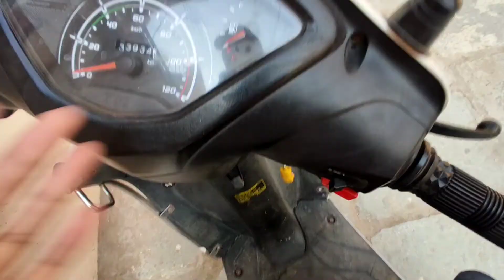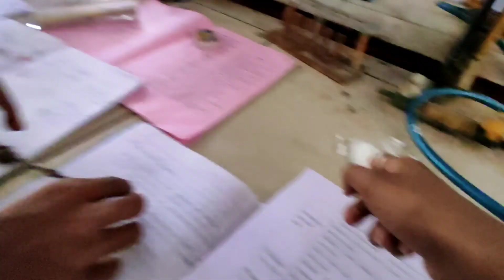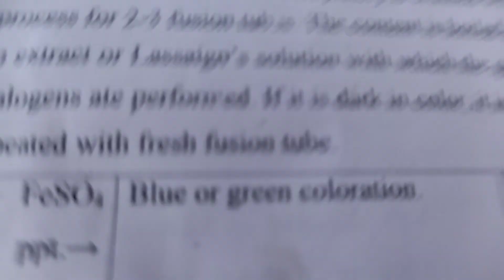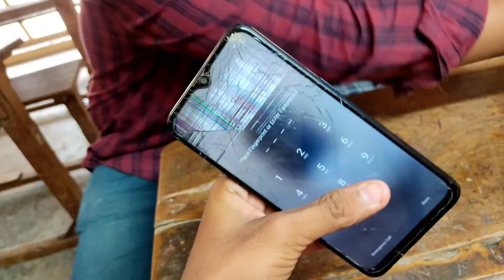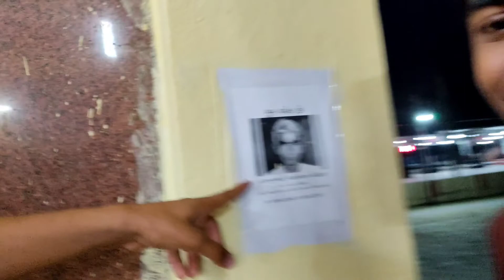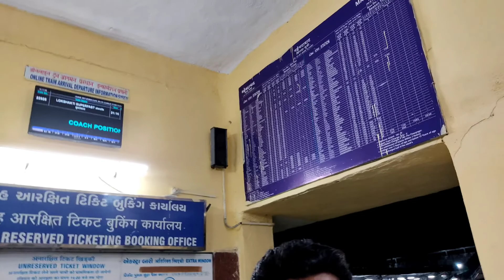VLOG82 | CHEMISTRY KE PRECTICAL ME DIWALI😅😂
Hi guy's hope you guys enjoy it.I will try to upload vlog on daily bases.I will try my best to give you the best contant.

The camera I used: (Renewed) Redmi Note 9 Pro (Interstellar Blue, 4GB RAM, 6...